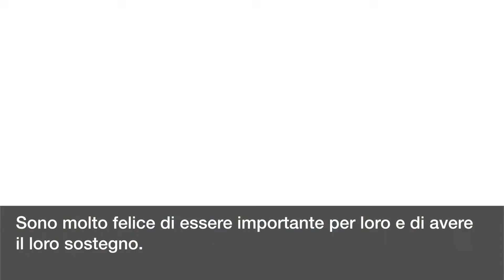Voja Stojanovic rinnova fino al 2020: le dichiarazioni del giocatore e del DS Peppe Sindoni